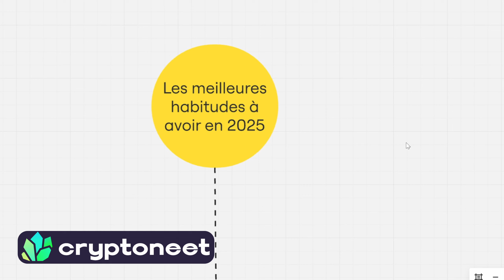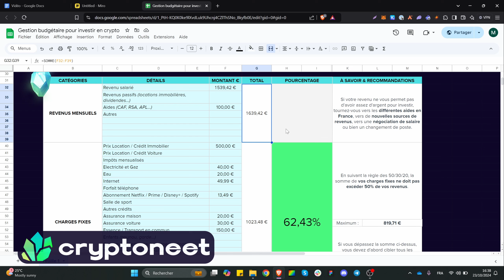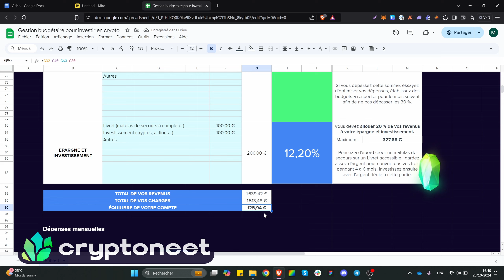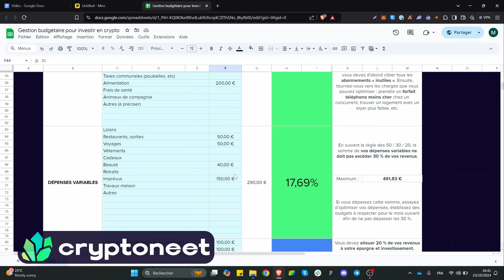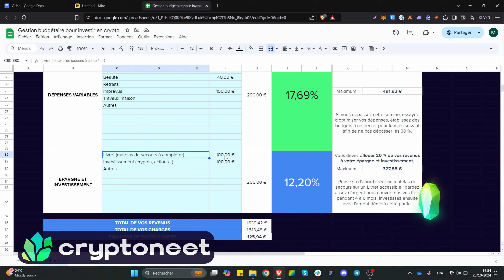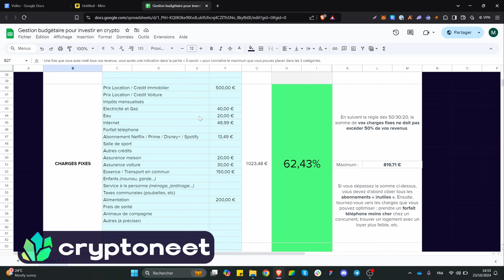💎 Mieux gérer ton Budget en 8 étapes pour 2025 : ta vie peut changer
En 2025, il est temps de prendre le contrôle de ses finances ! Dans cette vidéo, je te propose 8 points clefs et efficaces pour mieux gérer ton budget. Que ce soit pour économiser, investir, ou simplement éviter les dépenses inutiles, ces conseils te permettront d’atteindre tes objectifs financiers avec sérénité.

Grâce à un fichier Excel facile à utiliser, tu apprendras à noter tes revenus, tes charges, et à suivre tes dépenses mois après mois. Une bonne gestion financière commence par une bonne organisation, alors suis le guide pour bien démarrer l'année !

Sommaire
00:00 Intro
00:30 Investir sur soi
02:03 Manque d'argent de côté
03:06 Connaître son ratio salaire/charge
06:14 S'endetter n'importe comment
08:04 Se faire avoir par le marketing
09:38 Bien répartir ses revenus
11:16 Payer trop d'impôts
12:54 Attendre trop longtemps pour investir

💎 Qui sommes-nous ?
Crypto-Neet regroupe une équipe d’experts sur l’univers des cryptomonnaies et de la blockchain. Notre équipe est composée de passionnés et de spécialistes de différents domaines : trading, NFT, blockchain, DeFi et investissement.
Nous comparons les différents exchanges, cryptomonnaies et projets pour que nos lecteurs prennent des décisions éclairées en toute responsabilité.

⚠️ CryptoNeet n'offre pas de conseils en matière d'investissement. Veuillez faire vos propres recherches, prendre des décisions financières éclairées et consulter votre conseiller financier. Nous ne sommes pas responsables des décisions d'investissement ou de négociation que vous pourriez prendre sur la base du contenu que vous regardez sur la chaîne YouTube de CryptoNeet.